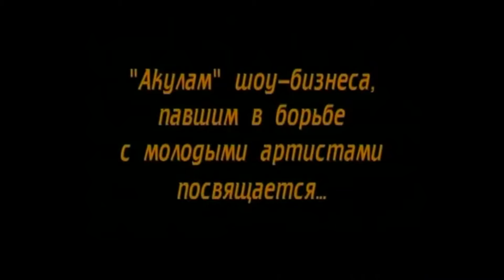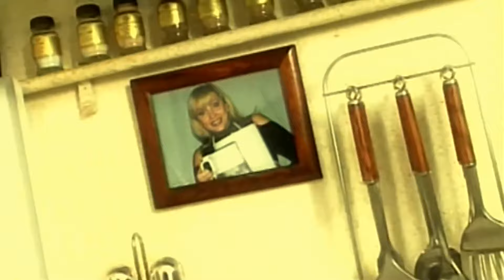СУПЕРДИСКОТЕКА 90 Х - ВИДЕОСБОРНИХ ЛЮБИМЫХ КЛИПОВ - 100% НОСТАЛЬГИЯ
Трек-лист видесборника "Супердискотека 90-х - Любимые клипы":

01. Мурат Насыров - Мальчик хочет в Тамбов
02. 140 ударов в минуту - Тополя
03. Игорёк - Подождём
04. Паскаль - Шёлковое сердце
05. Респект и Вова Шкет - Прокати
06. Михаил Боярский - Зеленоглазое такси
07. Фристайл - Фонари
08. Олег Кваша - На бедре Луны